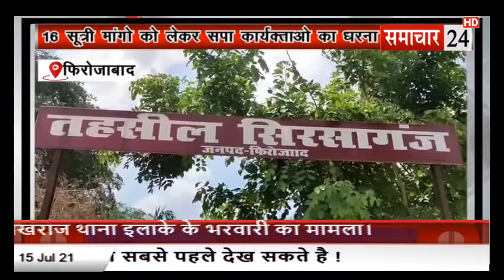Firozabad: 16 सूत्रीय मांगों को लेकर समाजवादी पार्टी का सिरसागंज तहसील में प्रदर्शन